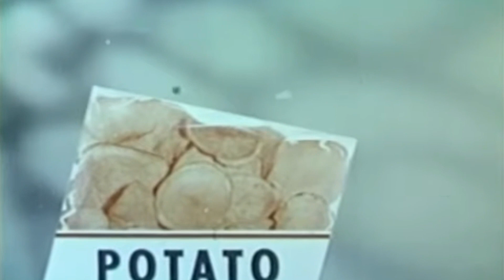The Drifters • Kissin' in the Back Row of the Movies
Featuring stock video footage from movie theatre ads.